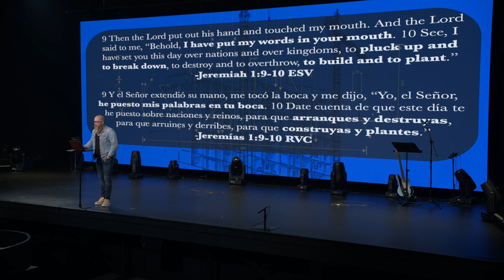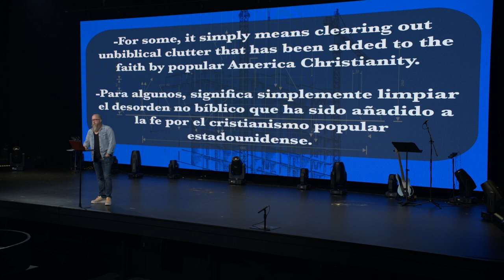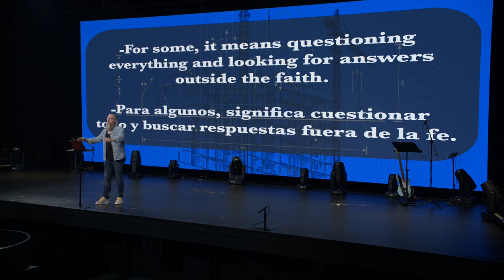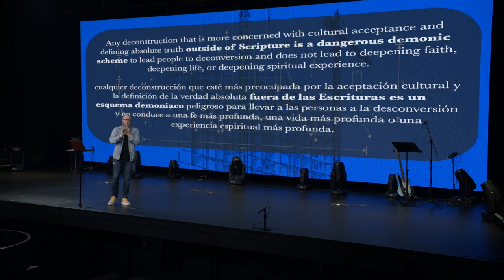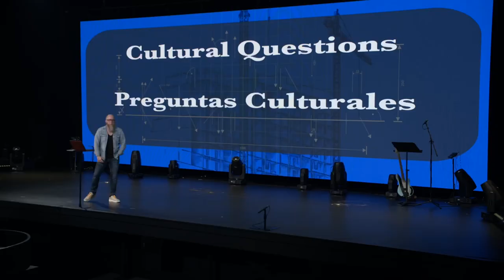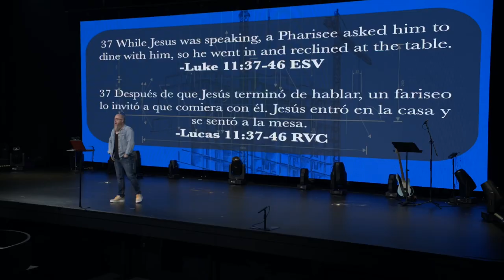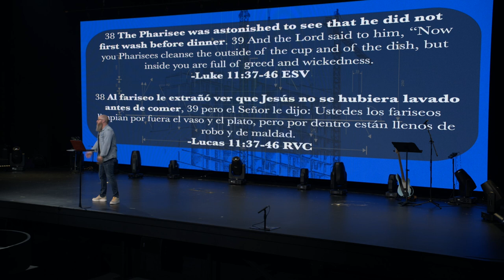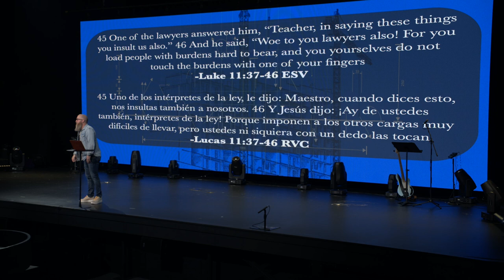What is reconstruction? | What is Church hurt? | Reconstructing Faith | Part One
New Living Translation Study Bibles:
English Standard Version Study Bibles:

In the first installment of the Sermon Series "Reconstructing", Pastor Mike McKelvey delivers a message about reconstructing your faith. He helps define the differences between reconstruction and deconstruction, while addressing some examples of Church hurt.